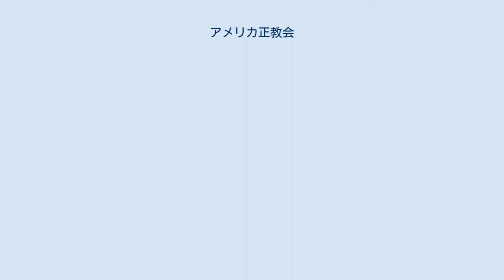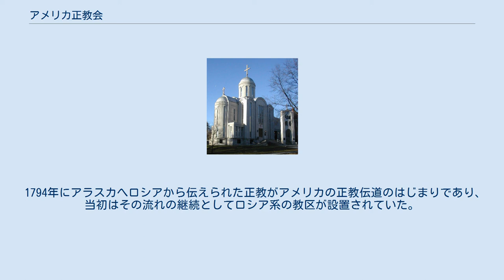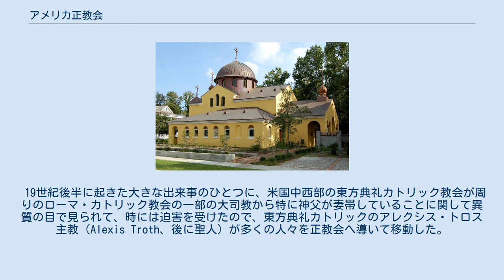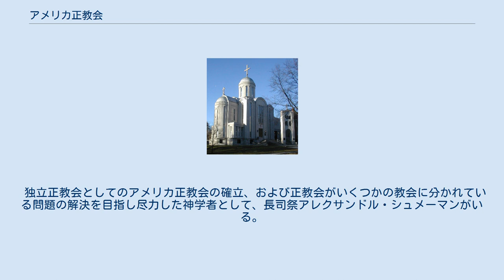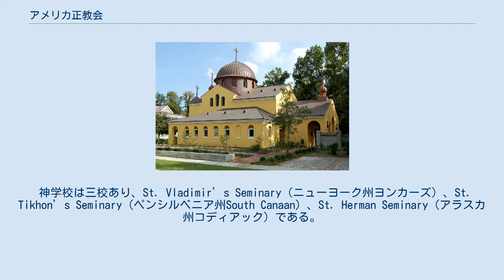アメリカ正教会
キリスト教 」 東方教会 」 正教会 」 アメリカ正教会 聖ニコラス大聖堂（ワシントンD.C.）。
アメリカ正教会の首座主教座大聖堂。
 聖ニコラス大聖堂（ワシントンD.C.）のドーム内部 アメリカ正教会の在米アルバニア正教会（マサチューセッツ州ウースター） アメリカ正教会（アメリカせいきょうかい、英語: Orthodox Church in America, 略称OCA）とはアメリカ合衆国、カナダ、メキシコを管轄する独立正教会で、アラスカがロシア帝国領のころロシア正教が1794年に伝えられたことに起源を持つ。
本部は聖ニコラス大聖堂（ワシントンD.C. ）にある。
 本部がある米国内には集会が551、修道院が19あり、信者数は84,900人で、その内33,800人が常時教会へ通っている。
 集会数が多い州は、アラスカ州（86）、ペンシルベニア州（83）、カリフォルニア州（43）、ニューヨーク州（41）の順である。
 なお、本部がある米国で正教会を広くカバーする組織には、他に「在外ロシア正教会」、「在米国ギリシャ正教会」などもある。
 1794年にアラスカへロシアから伝えられた正教がアメリカの正教伝道のはじまりであり、当初はその流れの継続としてロシア系の教区が設置されていた。
アメリカ正教会はその直系にあたるが、時を経た現在ではロシア系にとどまらない、民族の枠を越えた伝道活動・教会運営を行っている。
初期の伝道・教会運営に当たった主教達の中からは聖人が輩出された。
アラスカの聖ゲルマン（ハーマン）、アラスカの聖インノケンティ、モスクワ総主教聖ティーホンなどが挙げられる。
 19世紀後半に起きた大きな出来事のひとつに、米国中西部の東方典礼カトリック教会が周りのローマ・カトリック教会の一部の大司教から特に神父が妻帯していることに関して異質の目で見られて、時には迫害を受けたので、東方典礼カトリックのアレクシス・トロス主教（Alexis Troth、後に聖人）が多くの人々を正教会へ導いて移動した。
 1960年、米州においてこうした分離状態にある相互の教区同士で、正教会としての一致を図る事を目的として、米州カノン的合法正教会常設主教会議が設立され、各教会・教区の主教が定期的に会合を持った。
同会議は、北中米カノン的合法正教会主教会議に承継された。
 1970年に独立正教会位を認めるトモスがモスクワ総主教庁・ロシア正教会から与えられた。
この時、姉妹教会の関係にあった日本正教会にも自治正教会位が認められた。
ただしそれぞれの独立正教会位・自治正教会位はコンスタンディヌーポリ総主教庁からは承認されていない。
 独立正教会としてのアメリカ正教会の確立、および正教会がいくつかの教会に分かれている問題の解決を目指し尽力した神学者として、長司祭アレクサンドル・シュメーマンがいる。
 主教区（東から西へ）とそれぞれの主教所在州を次に示す。
 アメリカ正教会には最近アルバニア、ブルガリア、ルーマニア正教会系の大教区ができていて、人種にかたよらない方向へ進んでいる。
ただし、在米国ギリシャ正教会、在外ロシア正教会、在米国ウクライナ正教会、在米国セルビア正教会などに属する教会は参加していない。
 神学校は三校あり、St. Vladimir’s Seminary（ニューヨーク州ヨンカーズ）、St. Tikhon’s Seminary（ペンシルベニア州South Canaan）、St. Herman Seminary（アラスカ州コディアック）である。